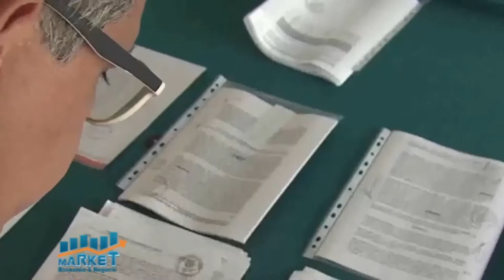Importancia de la fortaleza institucional para establecer una economía sana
Market, Economia y Negocios,14 de julio 2021